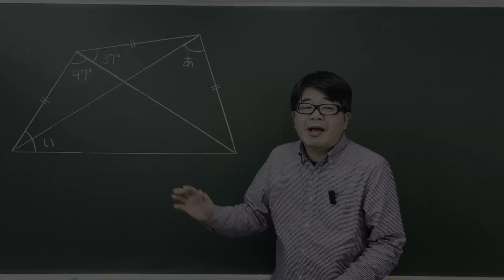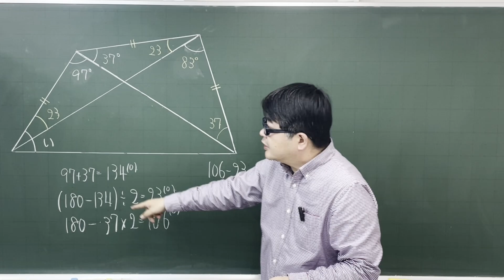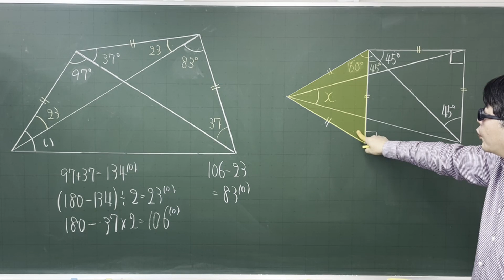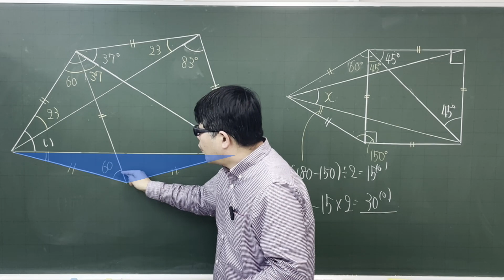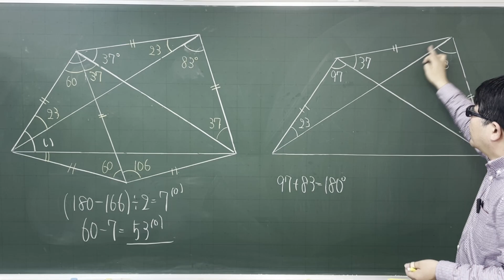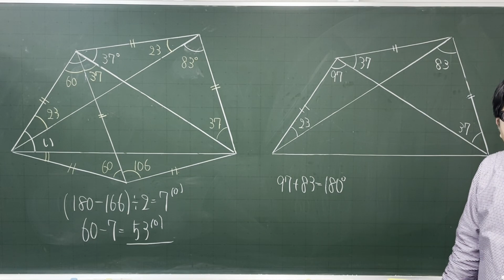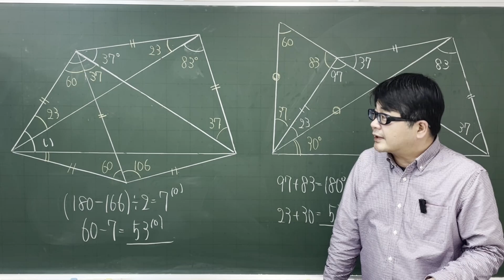【中学受験算数】平面図形 等長を利用した角度問題 2015年 大阪桐蔭中【最難関クラス/偏差値up】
等長を利用した角度の問題です。角度の難問では、切り取って移動・折り返し・等長の作図から二等辺三角形，正三角形作り等いろいろと考えられますが……　　　　今回は2通りの方法で解説しています。

2015年　大阪桐蔭中